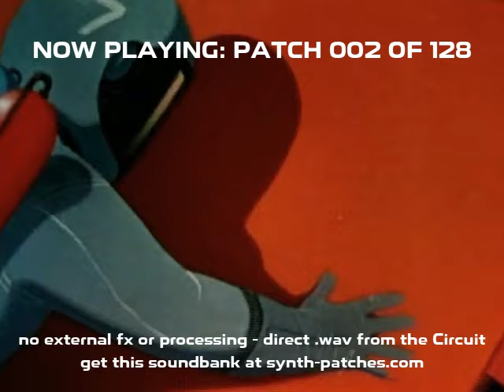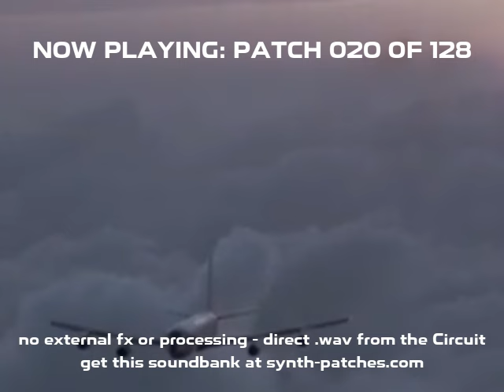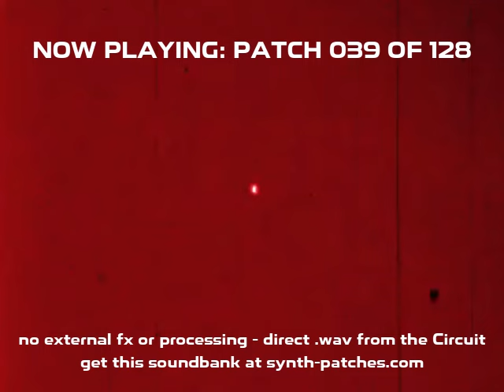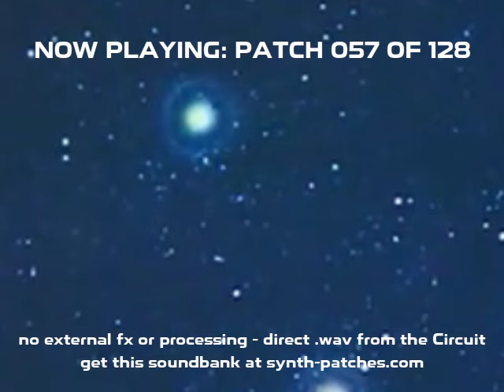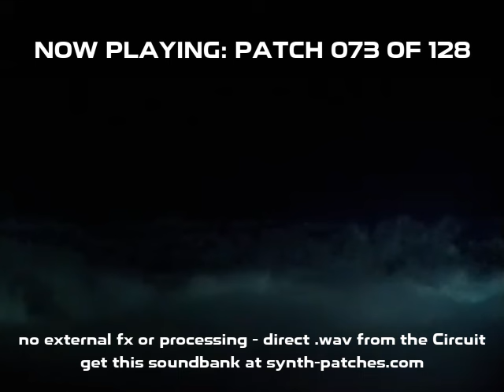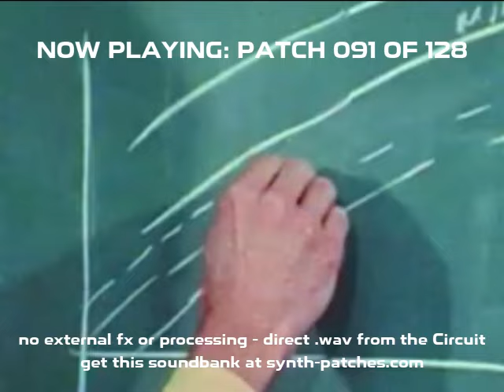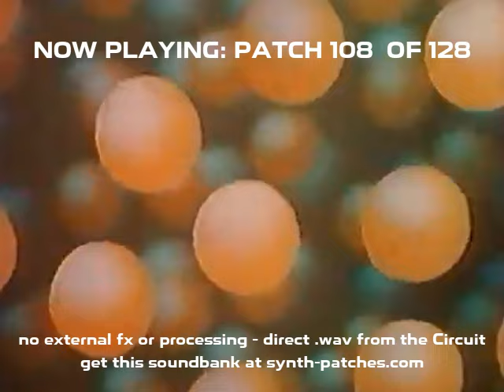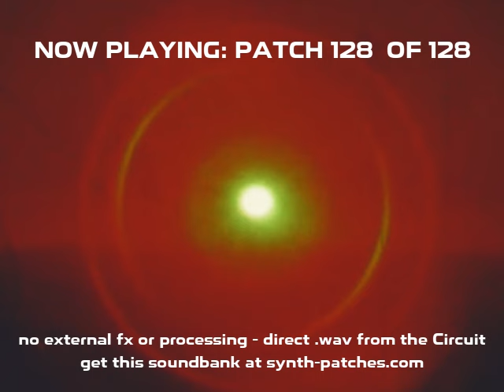128 Patches for Novation Circuit / Circuit Tracks - Boards of Canada, Tame Impala etc.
2024 Edition! Only $14 for all 128 sounds for novationcircuit
Compatibile both with Circuit and Circuit Tracks
All 8 modulation knobs configured.

No post-proccesing. Only original sound recorded directly from the unit. The "tape" effect is the part of sound design and can be adjusted by the modulation knobs :)

128 unique, well designed patches for Novation Circuit and Novation Circuit Tracks for fans of Boards of Canada, Tycho, Tame Impala etc.